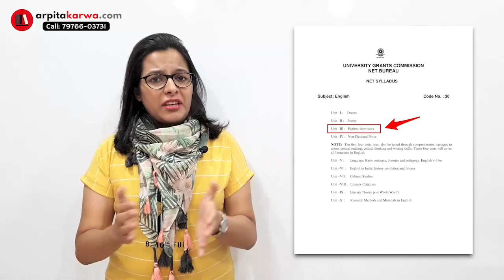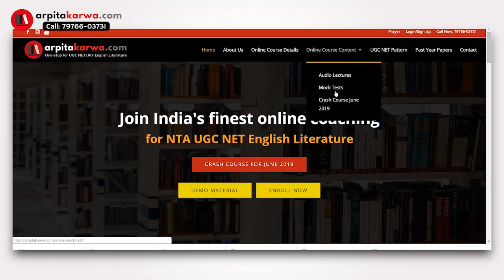Must Read American Short Stories: Unit 3 New Syllabus (UGC NET English)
Have you ever considered how many marks you are missing out on if you have not read these classic short stories which are recently introduced in the NTA UGC NET English Syllabus? Here is the list of most important & poignant short stories from the world's most beautiful writers.